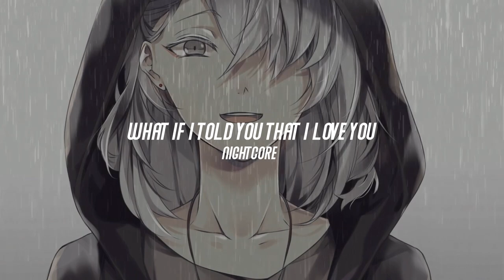Nightcore - What If I Told You That I Love You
Ali Gatie

Lyrics
What if I told that I love you?
What if I you told you that I miss you?
What if I told you that I la-la-la la-la-la-la-love you, yeah?
What if I told you that I la-la-la la-la-la-la-love you?
Ayy, when you told me that you loved me
Or was this all a joke
To you?
If l don't know that you miss me back
What if I told you that I loved you?

nightcore song
best nightcore mix
Nightcore Top Hit Music